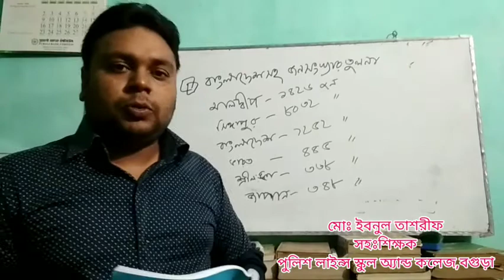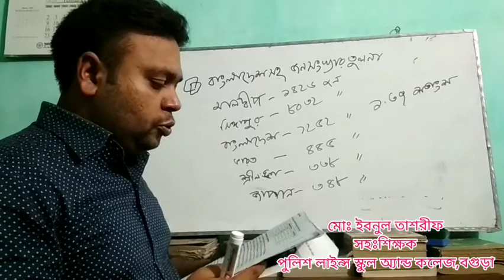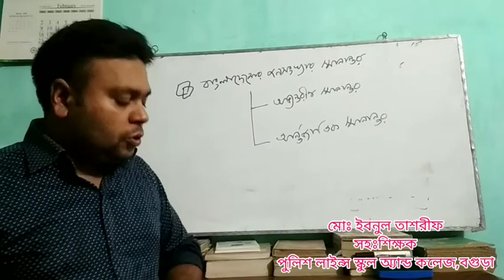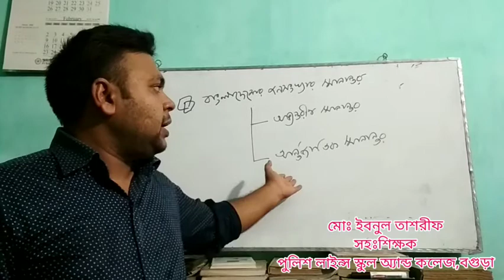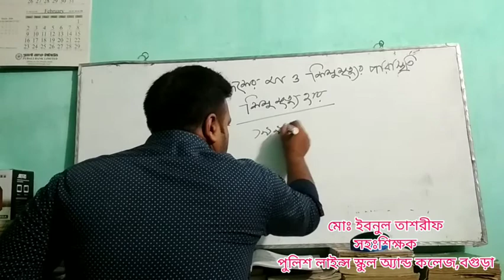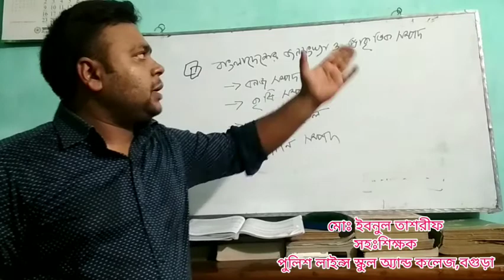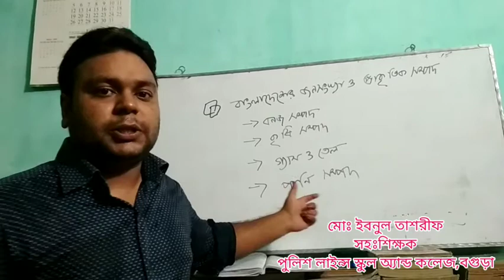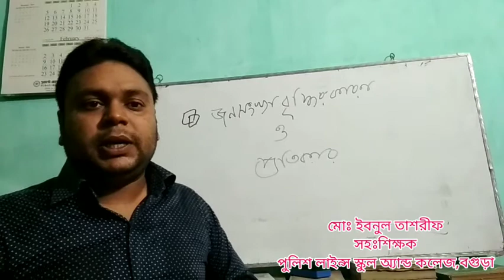বাংলাদেশের জনসংখ্যা পরিচিতি - বাংলাদেশ ও বিশ্ব পরিচয়, সপ্তম শ্রেণি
বাংলাদেশের জনসংখ্যা পরিচিতি - বাংলাদেশ ও বিশ্ব পরিচয়,
অষ্টম অধ্যায়,  সপ্তম শ্রেণি. BY,
MD. IBNUL TASHRI্‌F
ASSISTANT TEACHER